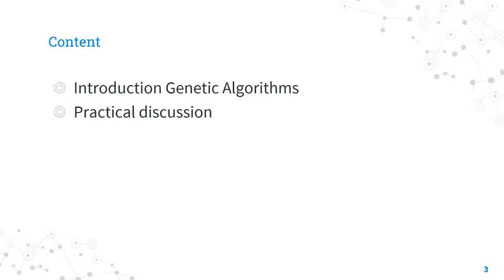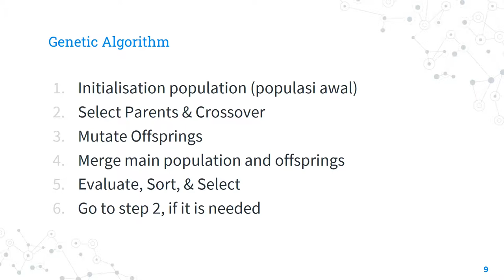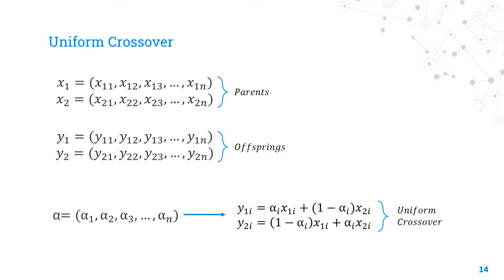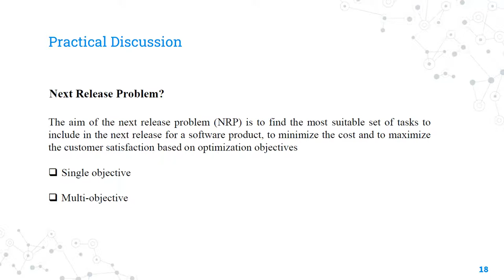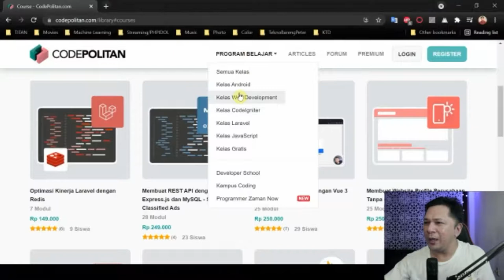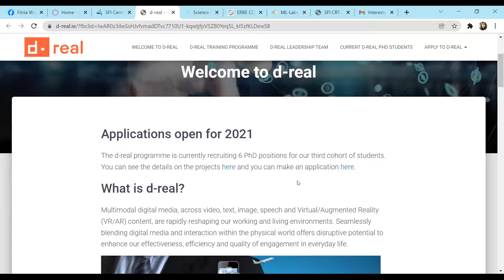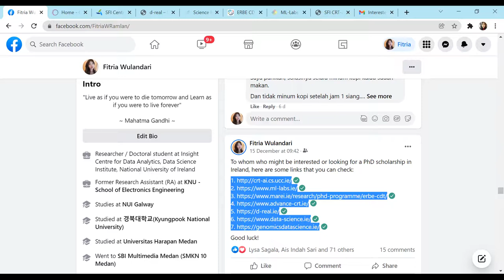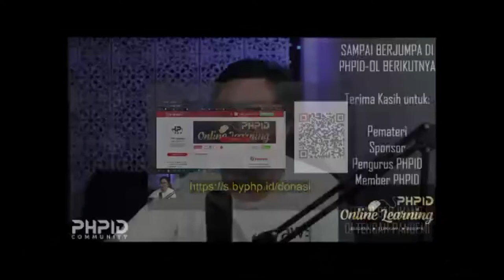Genetic Algorithms | Fitria Wulandari - Phd Student, NUI Galway, Ireland | PHPID-OL#157